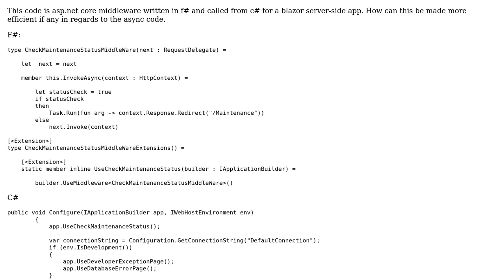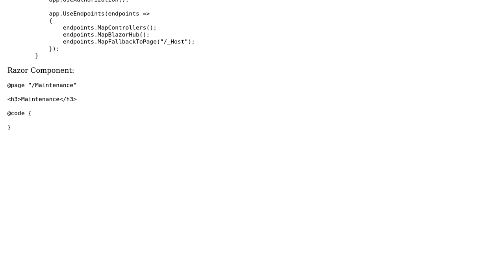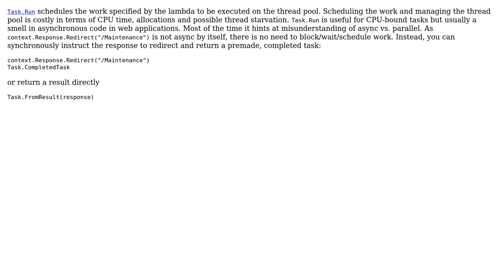Code Review: Asp.net middleware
With thanks & praise to God, and with thanks to the many people who have made this project possible! You are responsible for your own actions.